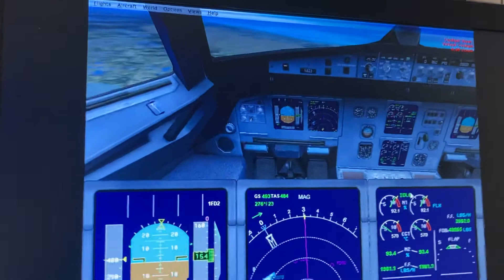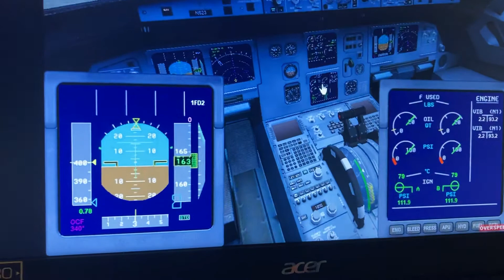JetBlue airbus a321 Orlando int Florida John f Kennedy airport nyc jfk